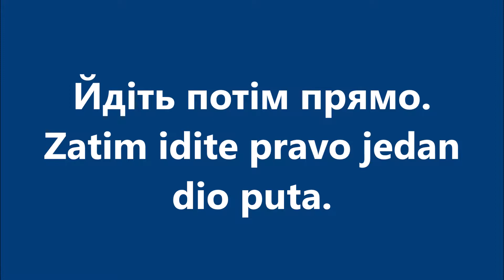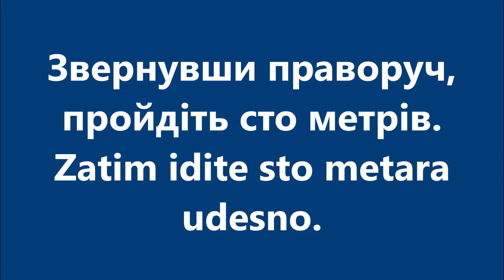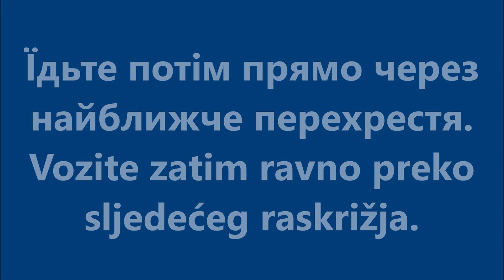Хорватська мова: Урок 40 - Запитання шляху